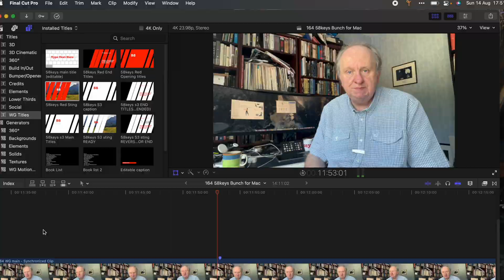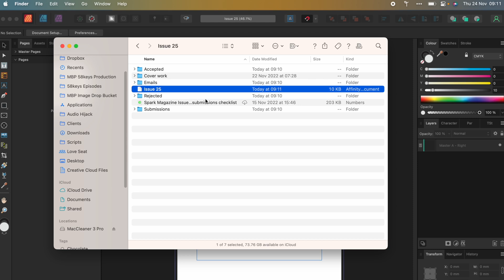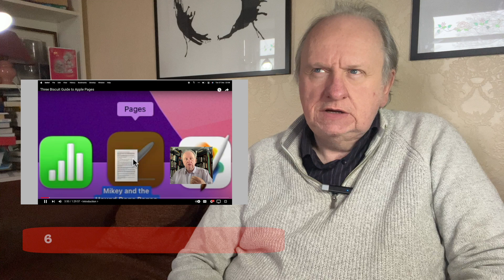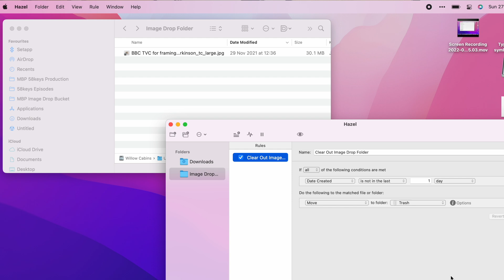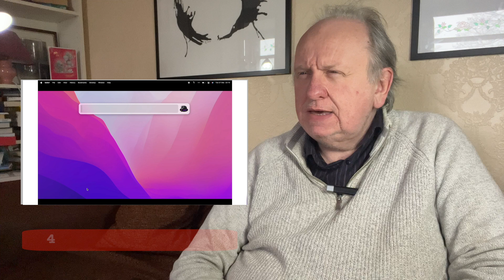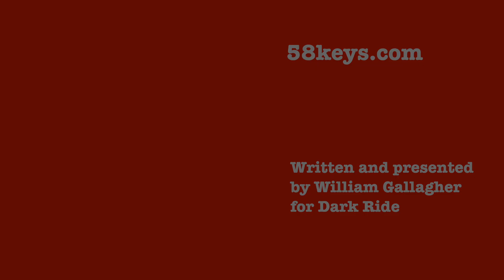Top Ten 58keys of 2022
From iPads and Kindles, to apps and keyboards: these are the top ten most-watched and so hopefully most useful editions of 58keys from 2022.

The Blank Screen: Productivity for Creative Writers